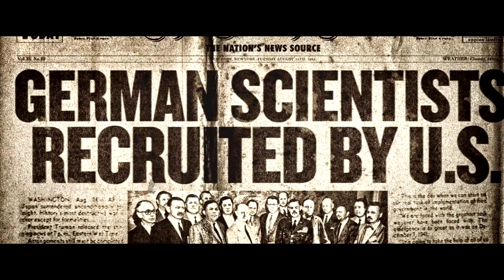Steve Rogers | Star Spangled